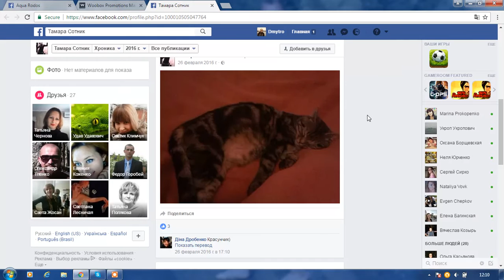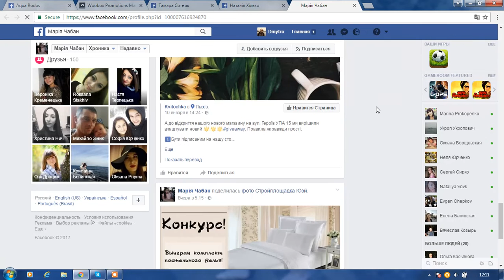Марія Чабан - переможець акцій "Розіграш комоду кубік"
Аква Родос - національний виробник високоякісних меблів для всього дому.